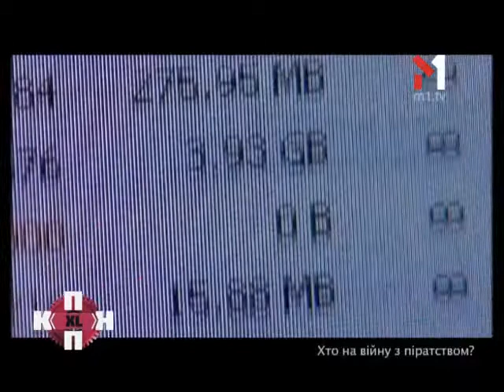Кто За Войну С Пиратством? - ПОПконвеєрXL - 01.06.2014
Дивись  ПОПконвеєрXL - Хто за війну з піратством?

ПОПконвеєрXL - это рейтинг самых интересных новостей и событий, которые произошли на протяжении предыдущей недели, от ведущих шоу - Дмитрия Обризана и Полины Логуновой.